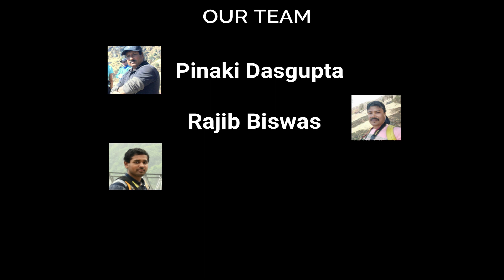HOW TO MAKE A FINNISH GAP FIRE- FOR ALL NIGHT WARMTH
The Finnish gap fire is a special type of fire in the world of firecraft because it can sustain itself overnight. You can go to sleep at night and you wake up with a fire still smoldering. You are then able to add some more fuel and get that fire back to full strength.